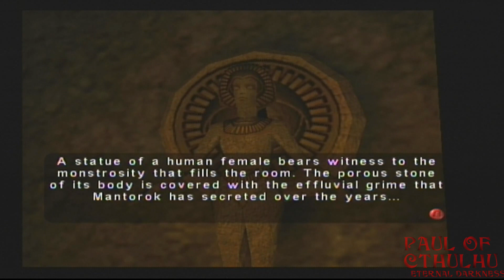Paul Of Cthulhu | Eternal Darkness Part 5: Distracted By Murals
We have somewhat of a family reunion as a very decrepit Pious returns to welcome us into the cursed bloodline, but unwittingly gives us some powers of our own which will no doubt come in handy. That is until we stop getting distracted by the fabulous artwork around us.